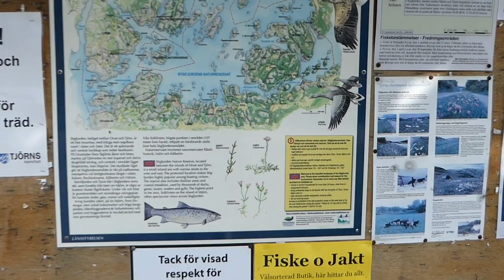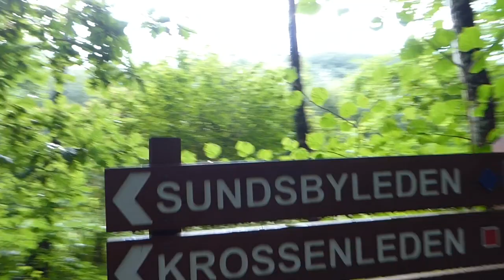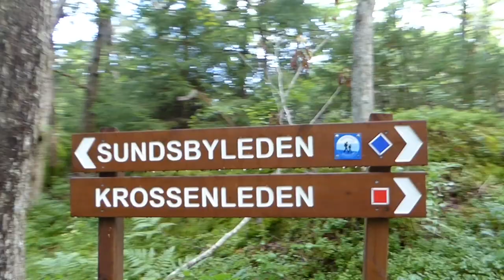Finnish Spitz in the troll forest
Visiting the island (not the lake) of Mjörn. Here we experienced a proper John Bauer troll forest (with a gnome in it). Quite steep and slippery path and lots of insects, but a nice morning none the less.